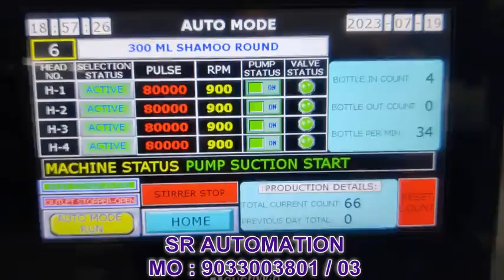4 HEAD SHAMPOO FILLING MACHINE